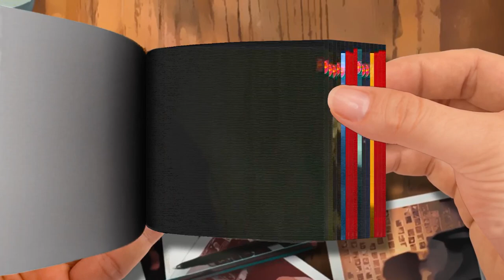Flip Book- King of Kotha - Teaser Trailer 2023 - Dulquer Salmaan， Aishwarya Lekshmi， Abhilash Joshi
King of Kotha - Teaser Trailer 2023 - Dulquer Salmaan， Aishwarya Lekshmi， Abhilash Joshiy (Fan-Made)